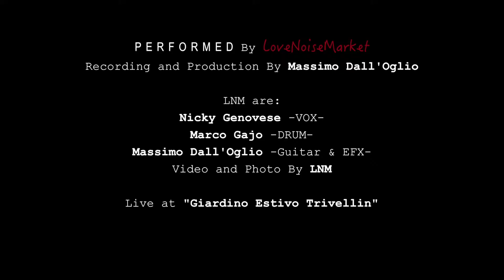#1 Around With Love Noise Market - Giardino Estivo Trivelin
23/06/2017
#1 Un piccolo estratto live del concerto al Giardino Estivo Trivelin in quel di Santa Giustina in Colle (PD).

Video by Massimo Dall'Oglio